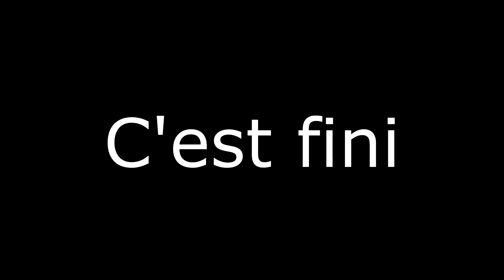Forza Horizon 3 Epreuve Mixte du Pont Est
Nouveau Replay sur Forza Horizon 3. Cette fois c'est une épreuve mixte avec une Subaru Impreza. Enjoy

Configuration :

R9 380 4Gb
16Gb DDR3 1600Mhz